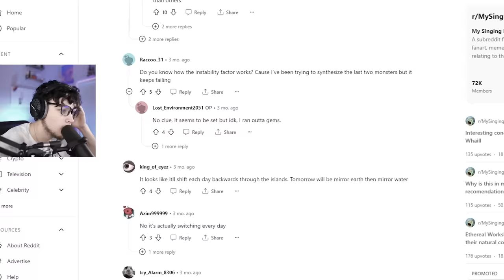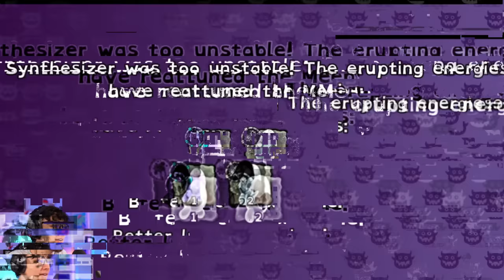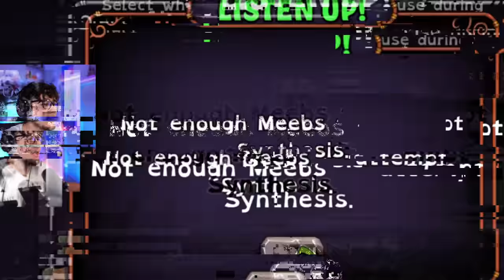ETHEREAL WORKSHOP IS WEIRD IN MY SINGING MONSTERS...